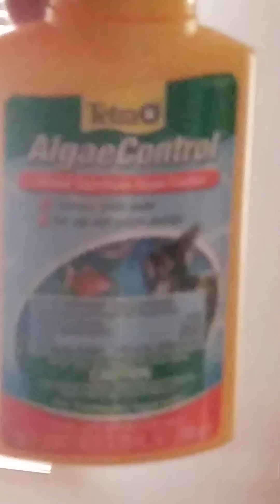Red Devil Cichlid Evil 2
Fish Evil